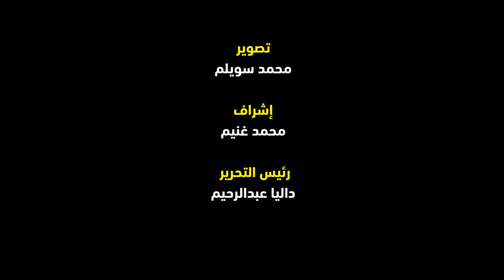أمير مرتضى منصور: بنكرم لاعبي الزمالك بصورهم في مؤتمر الصفقات